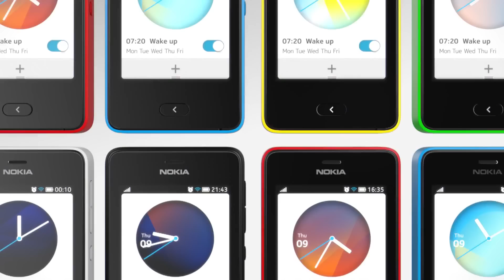New Nokia Asha 501 One swipe to access everything you love DailyTechHD